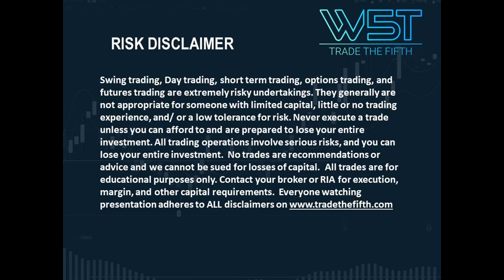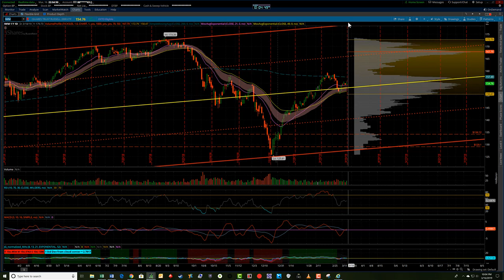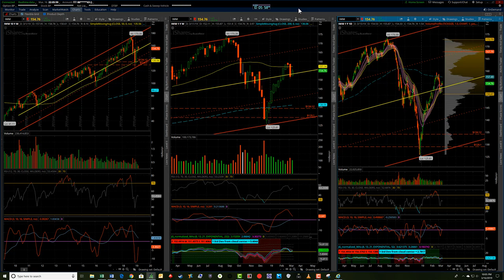W5T Weekly Futures trading Levels and Zones Week commencing 18th March 2019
Watch the analysis video and get all the important trading level for S&P 500, Nasdaq and Dow Jones Futures - Week 11th -15th March 2019.  You can download the levels for your ThinkorSwim Charts Risk Disclosure